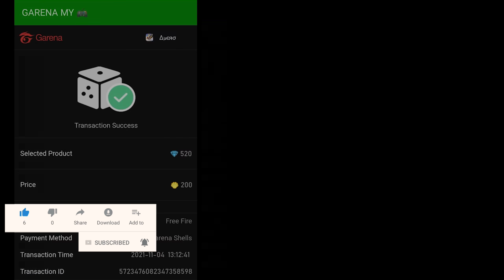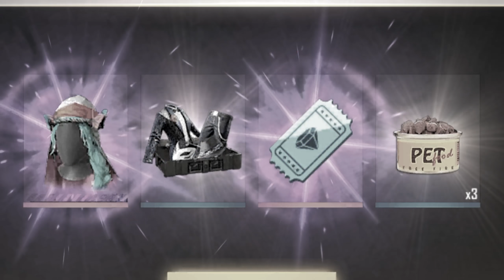৫০০ টি MAGIC CUBE BOX একসাথে খুললাম? 🤤 এতোগুলো বক্স থেকে কয়টি MAGIC CUBE পাওয়া সম্ভব? Free Fire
🆔 Free Fire Id Name :- Nᴏʏᴏɴ々₲ᴀᴍᴇʀ (Bangladesh Region)

             ⚔️ PC Specification ⚔️

⚔️Processor : AMD Ryzen 7 5800X 8-Core Processor 3.80 GHz
⚔️Ram : 32GB Corsair Vengeance RGB Pro 16 GB x2
⚔️SSD :  500GB 970 EVO Plus NVMe M.2 SSD
⚔️HDD : Seggate Barracuda 4GB Sata
⚔️CPU Cooler : MSIMag Coreliquid 360R AIO RGB
⚔️Graphics Card : Gigabyte Geforece RTX 3080 Vision OC
⚔️MotherBoard :  Asus Rog Strix X570-F AMD ATX Gaming Motherboard
⚔️Display : LG 27GL850 27" UltraGear Nano IPS 1ms Gaming Monitor and HP E223
⚔️Case : NZXT H710 White Mid Tower
⚔️Keyboard : Corsair K68 RGB Mechanical Gaming
⚔️Mouse : Razer Viper Ambidextrous Wired gaming
⚔️Head Phone : Corsair Hs50 Stereo Gaming
⚔️Windows Edition : Windows 10 Home
⚔️System Type : 64-Bit Operating System ,x64 Based Processor
⚔️Chair : Xigmatek Chicane Ena42432 Gaming

1. Garena Free Fire Indonesia Live
2. Garena Free Fire Brazil Live
3. Garena Free Fire Brasil Live
4. Garena Free Fire India Live
5. Garena Free Fire Singapore Live
6. Garena Free Fire Thailand Live
7. Garena Free Fire Bangladesh Live

Your Queries -

Free Fire
Subrata Gaming
Total Gaming
Desi Gamer
Ajjubhai
AmitBhai
Mr Triple R
Helping Gamer
Funny Video
Lokesh Gamer
Teb Gaming
White 444
Raistar

500 magic cube crate opening
500 x magic cube crate opening free fire
free magic cube crate opening

কত ডায়মন্ড লাগলো
server pass
free fire bd server
bangladesh server
new event
noyon gamer

top up
gun skins
permanent gun skin bangla
permanent gun skin trick
permanent gun skin tricks
noob to pro
i got all rare crates
opening 500 + creates free fire
noob to pro free fire
noyon gamer new video
lokesh gamer bangla
trending on gaming
itz kabbo
talha
Free Fire Faded Wheel
৫০০ টি MAGIC CUBE BOX একসাথে খুললাম? 🤤 এতোগুলো বক্স থেকে কয়টি MAGIC CUBE পাওয়া সম্ভব? Free Fire